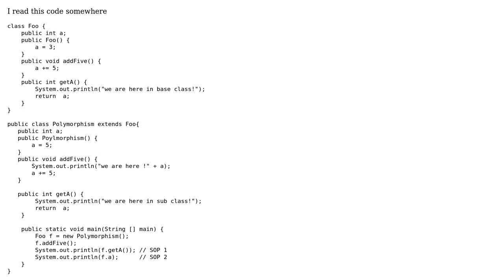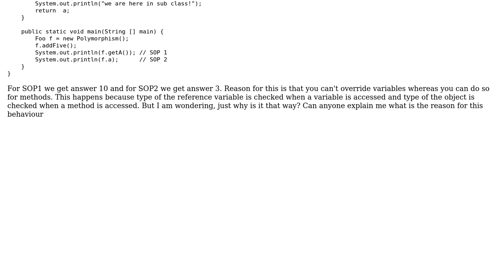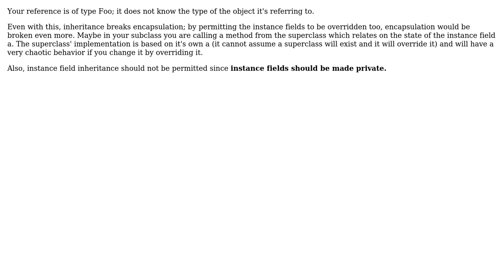Software Engineering: Reasons behind polymorphism related behaviour in java (2 Solutions!!)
Software Engineering: Reasons behind polymorphism related behaviour in java

With thanks & praise to God, and with thanks to the many people who have made this project possible! | Content (except music & images) licensed under CC BY-SA | Music | Images & others | With thanks to user Stephen C user Shades88 user Random42 and the Stack Exchange Network Trademarks are property of their respective owners. You are responsible for your own actions.